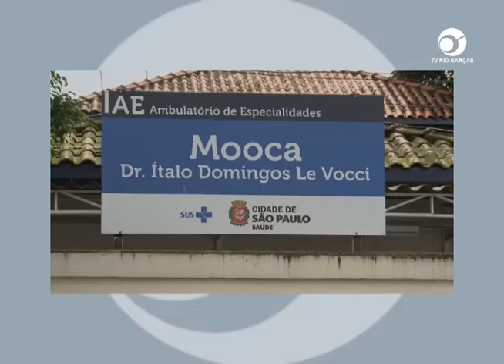HOMEM INVADE POSTO DE SAÚDE E MATA SUA EX MULHER A TIROS